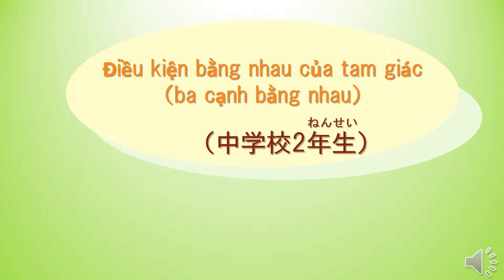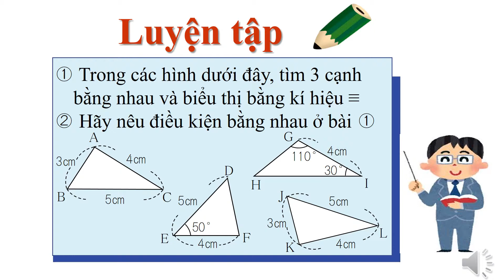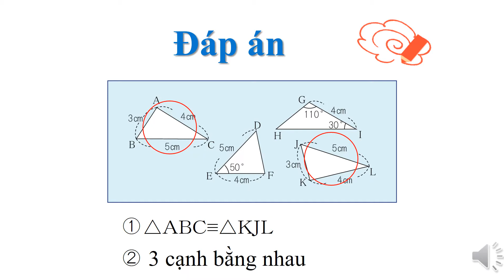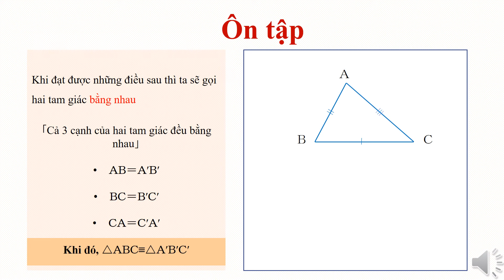中2＿三角形の合同条件＿三辺相等（ベトナム語版）